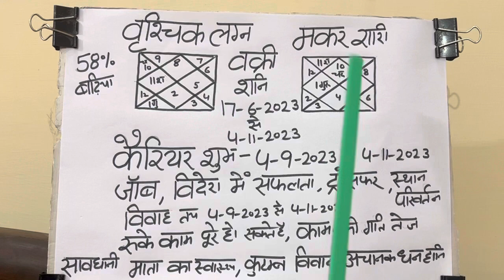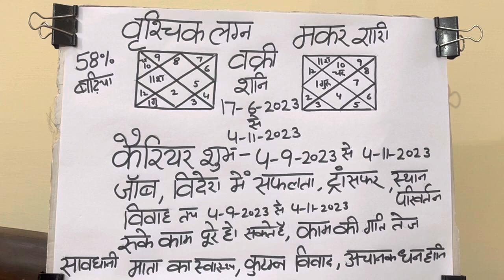वृश्चिक लग्न व मकर राशि वक्री शनि 17-6-2023 से 4-11-2023